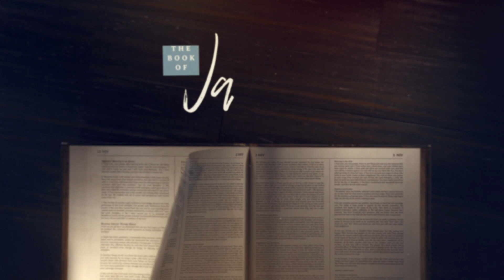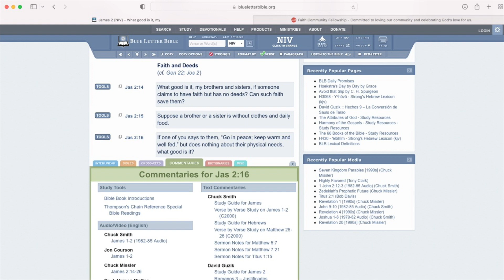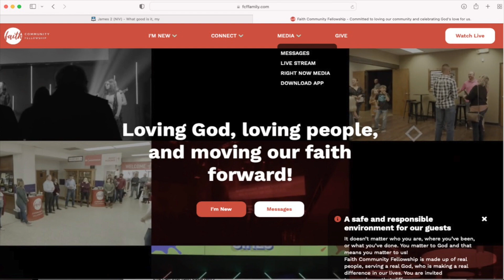The Book of James Week 7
This is week 7 of the series The Book of James